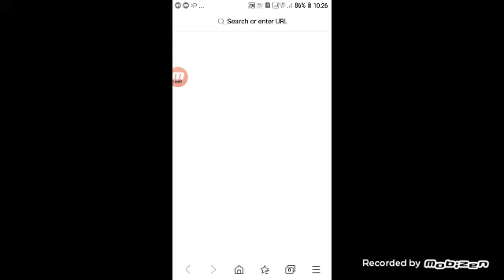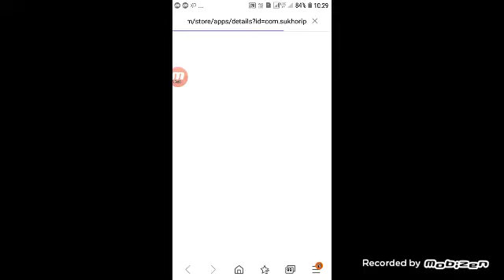Lokincarft gameplay part 2